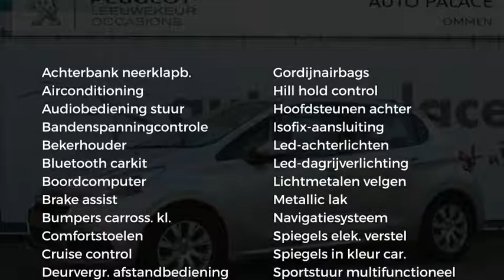Peugeot 208 1.2 PURETECH NAVIGATIE AIRCO LICHTMETAAL